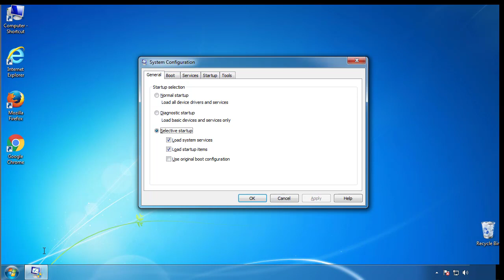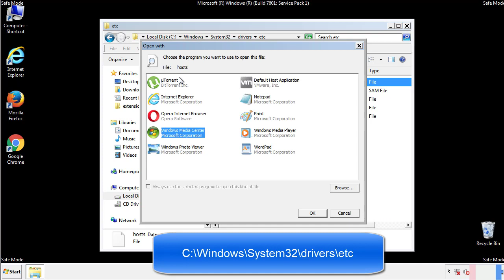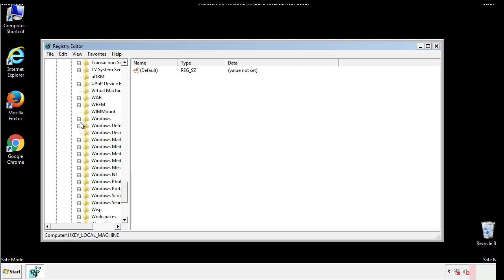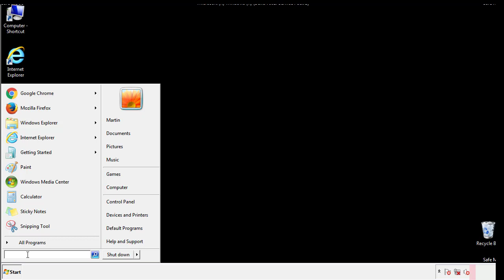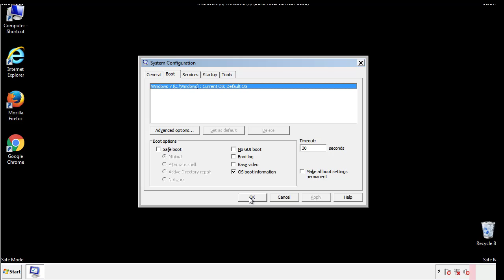Paaa File Virus Ransomware [.Paaa ] Removal and Decrypt .Paaa Files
.Paaa File Virus Ransomware Removal (+.Paaa File Recovery)

How to remove Paaa ransomware (Virus Removal Guide)
.Paaa Files Virus (STOP) – How to Remove + Restore Files
Remove Paaa Ransomware and Decrypt .Paaa Files
Remove .Paaa Virus (File Recovery+ Ransomware Removal)
.Paaa File virus - Remove It and Recover Files
How to remove Paaa Ransomware - virus removal steps
.Paaa Files (STOP Ransomware) – Remove + Restore Data
.Paaa file virus ransomware (Restore, Decrypt .Paaa extension files)
.Paaa file virus Removal Guide – Help To Decrypt Your Files
Guide – How Do I Decrypt .Paaa File Extension Virus
.Paaa file virus Removal Guide +File Recovery
How to Remove .Paaa Ransomware and Restore .Paaa Files
Get Rid of .Paaa file virus (Remove Ransomware + Recover Data)
Remove .Paaa file virus And Recover Encrypted Files
Remove Paaa ransomware and retrieve the encrypted files
How To Uninstall .Paaa file virus From PC
How to Get Rid of .Paaa file Virus Effectively?
How To Delete .Paaa file virus From PC
Uninstall .Paaa ransomware from Windows 10
Remove .Paaa ransomware virus (+File Recovery)

Howtoremoveguide